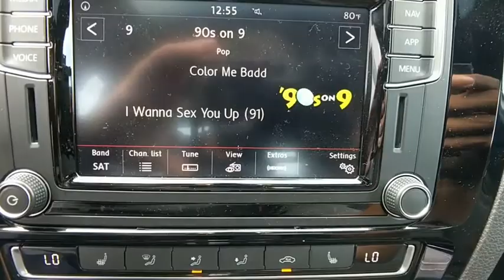2018 Volkswagen Jetta Baltimore, Catonsville, Laurel, Silver Spring, Glen Burnie MD V80517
Pure White New 2018 Volkswagen Jetta available in Baltimore, Maryland at Edit Antwerpen VW. Servicing the Catonsville, Laurel, Silver Spring, Glen Burnie MD area.
2018 Volkswagen Jetta 2.0T GLI - Stock#: V80517 - VIN#: 3VW4T7AJ7JM214214